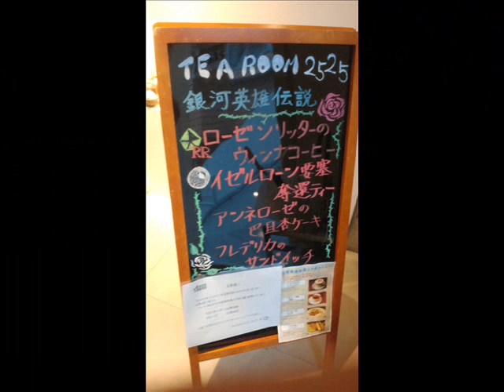銀河英雄伝説 カフェ 原宿 4月5日閉店